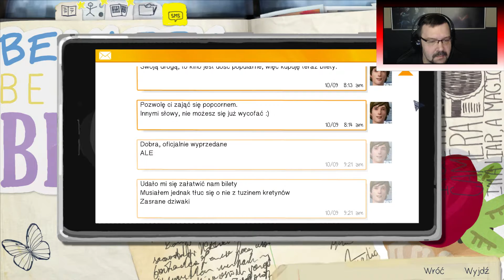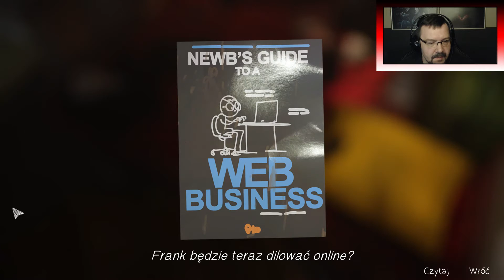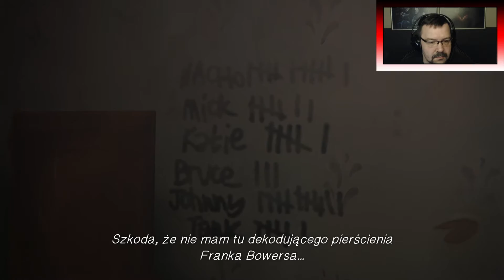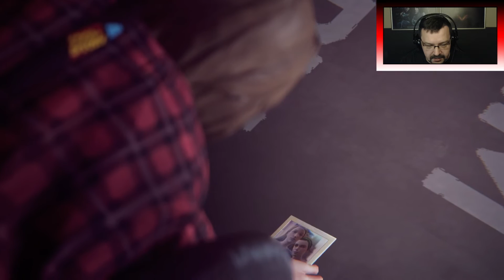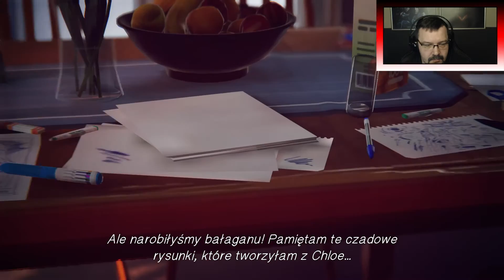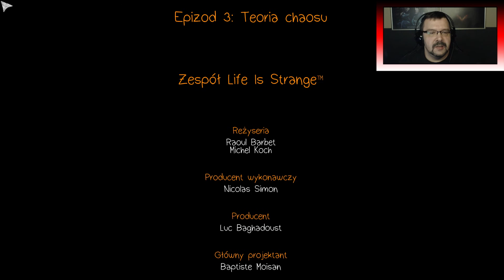LIFE IS STRANGE PL NAPISY #15 - CZY DOBRZE ZROBIŁEM.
Joł! Ja jestem Dzingis, a to jest kolejna porcja rozrywki w Dzingisowym wydaniu. Czy dobrze zrobiłem cofając czas? Osądźcie sami.